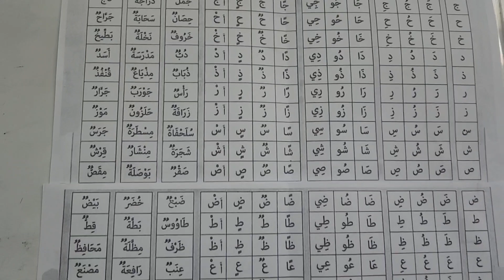تعليم القراءة والكتابة للصغار وللكبار في دورات مفتوحة خلال ٢٠٢٤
تابعني فيسبوك zeek.samra انستجرام mohammad.abusamra.education تك توك zeek.samra@